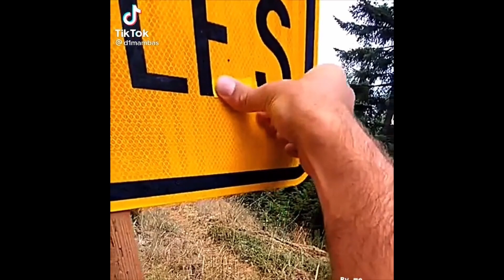Try Not To Laugh TikTok Compilation